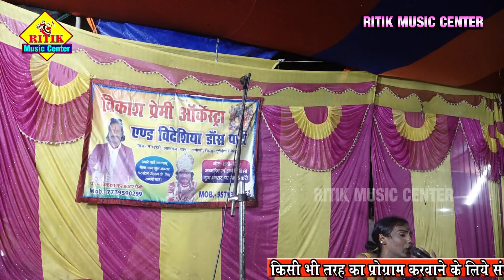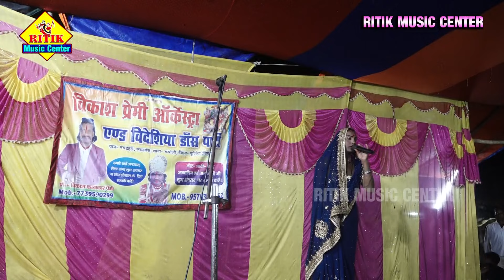चमेली का दर्द भरी कहानी|नाच वीडियो भाग-13|Chanpa chameli ka dard nach video Ritik music center